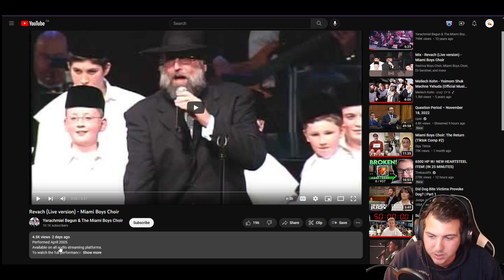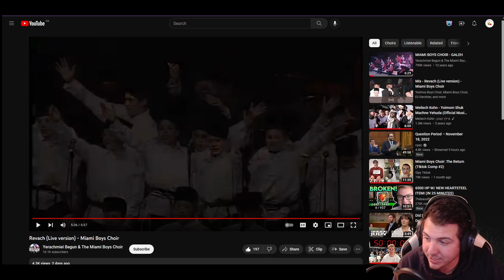Miami Boys Choir - Revach | Reaction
PortuguesePai's reaction to "Revach (Live version) - Miami Boys Choir"